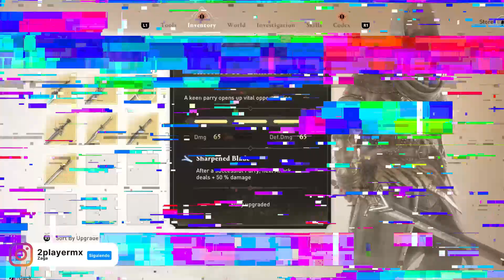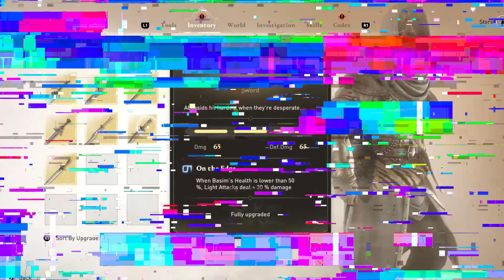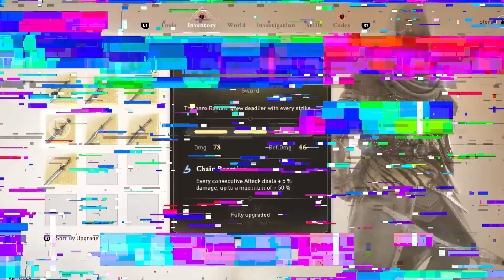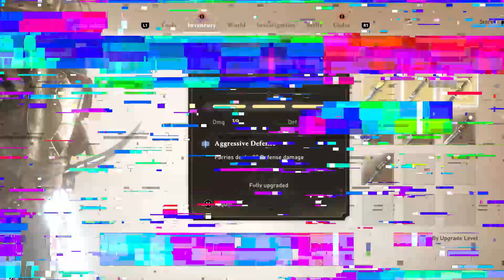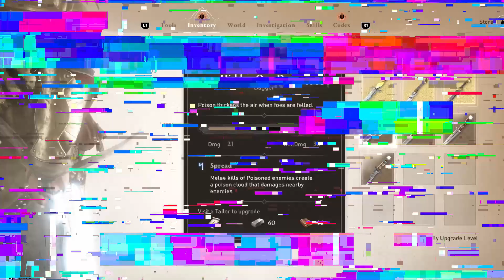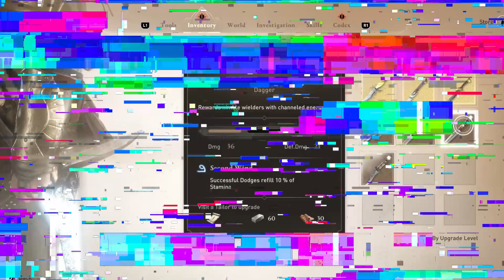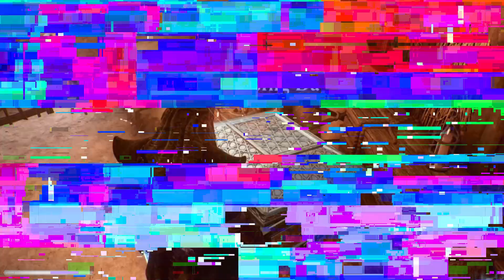ASSASSIN´S CREED MIRAGE 🔪 Como CONSEGUIR TODAS las ESPADAS y DAGAS en ASSASSIN´S CREED MIRAGE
APRIETA AQUÍ ABAJO PARA CONOCER MÁS SOBRE ASSASSIN´S CREED MIRAGE 👇👇👇👇👇👇👇

ASSASSIN´S CREED MIRAGE 🔪 Como CONSEGUIR TODAS las ESPADAS y DAGAS en ASSASSIN´S CREED MIRAGE. En este vídeo hablaremos sobre como vas a poder conseguir todas las armas que tenemos dentro de assassin´s creed mirage. Disfruta mucho el video.